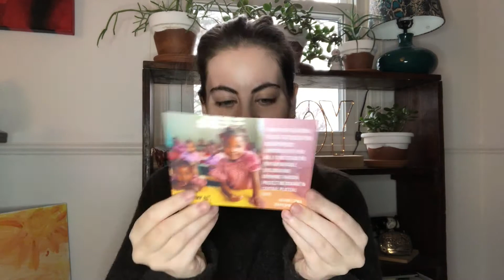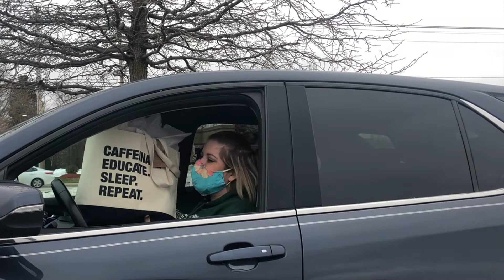Not that kind of parking lot party (vlogmas day 7)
My twin sister earned her Master's in Educational Administration! She worked so hard for this and I'm so proud of her. In today's video, I'll show you how we celebrate!

Each Teacher 4ThingsTote (and all Espwa® items!) currently supports education in Haiti through Project Medishare. Funds raised from these bags will pay school fees for the kids in Project Medishare's orphan and vulnerable children program. Together we can spread 'espwa' in Haiti - hope for a better future, hope for a better Haiti.

🧡💛🤍 Kay